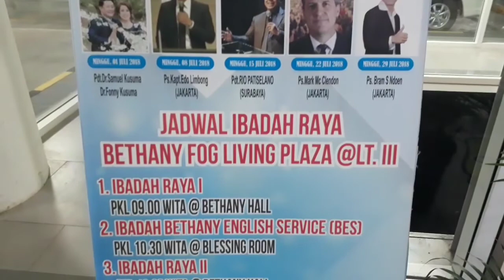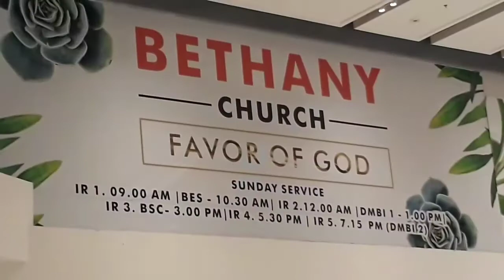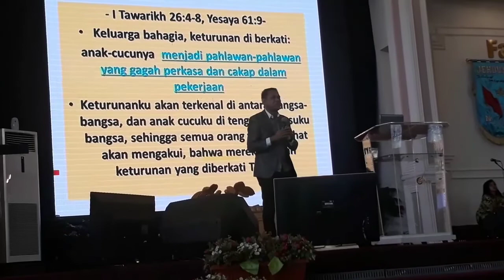Inspiring Church,Bethany FOG Balikpapan(Bram Soei Ndoen)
Sebuah gereja yang digerakkan oleh tujuan kerajaan Allah yang memberkati kota Balikpapan.
Gembala Senior. DR.Samuel Kusuma.